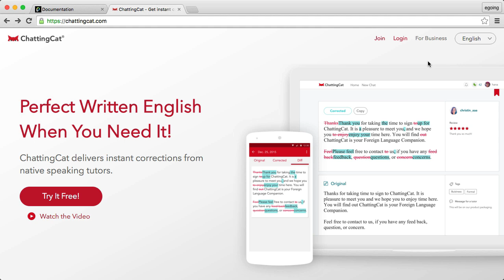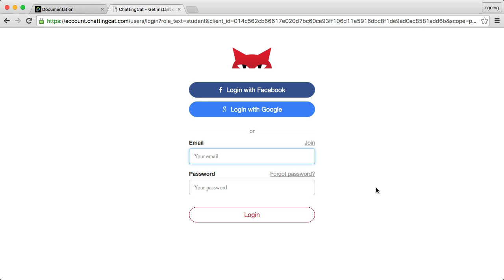Server Side JavaScript - Passportjs 1 : intro